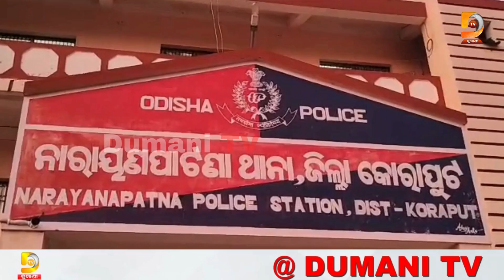ବିଦ୍ୟାଳୟର ଚାଉଳ ଚୋରା ଚାଲାଣ ବେଳେ ଧରାପଡ଼ି ଗାଡ଼ି ସହ ଚାଉଳ ଜବତ କଲା ନାରାୟଣପାଟଣା ପୋଲିସ | Dumani TV